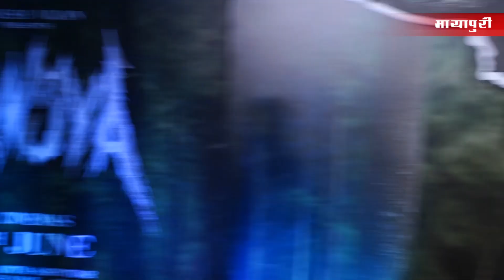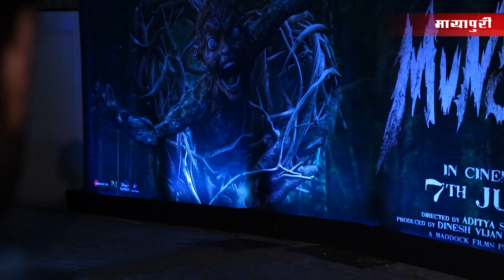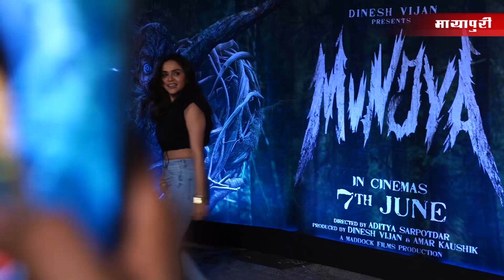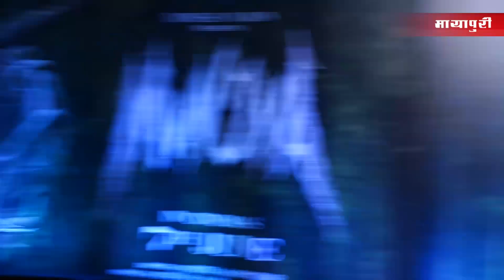"Munjya" Screening | Shraddha Kapoor, Kriti Sanon, Sharvari Wagh, Abhay Verma, Mona Singh & More